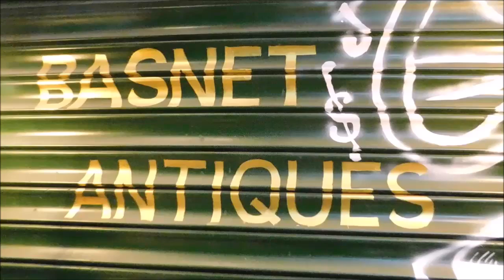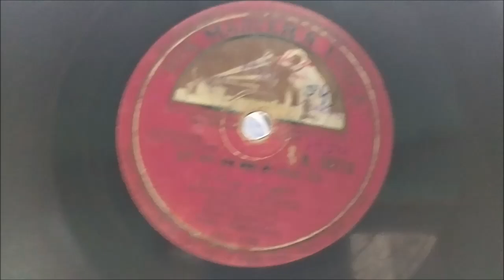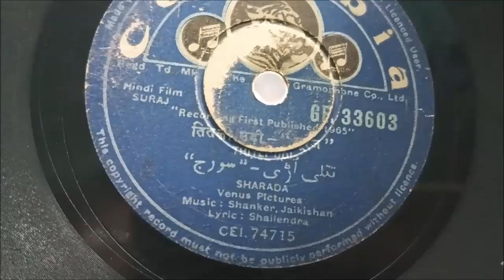78 rpm record ka lot sold | 7017955609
Basnet antiues

78 RPM record

Vintage record